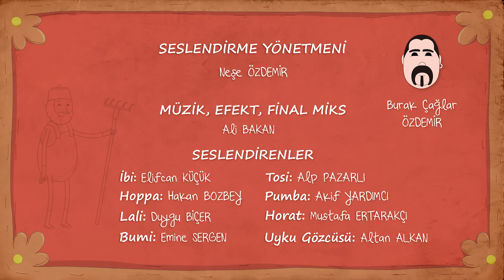İbi | Didabe Şehri'Nde Kargaşa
Kahramanlarımız, Bumi’den aldıkları yardım çağrısı üzerine Didabe’ye gider. Uyku Gözcüsü, şehre sürekli ninni sesleri yaymakta ve Baldiyarlıların uyumasına sebep olmaktadır. Ninnileri duymamak için kulaklık takarak gözcünün peşine düşerler. Hep birlikte plan yaparak gözcüyü etkisiz hale getirmeyi başarırlar.
 Bu sırada Zaman Hükümdarı Horat’tan bir çağrı gelir. Horat, uyku makinesini alarak gözcüyü serbest bırakmalarını ve Bilgi Adası’nda kendisiyle buluşmalarını istemektedir. Kahramanlarımız bu isteğe şaşırsalar da söylediklerini yaparlar ve Bumi’ye veda ederek yola çıkarlar.